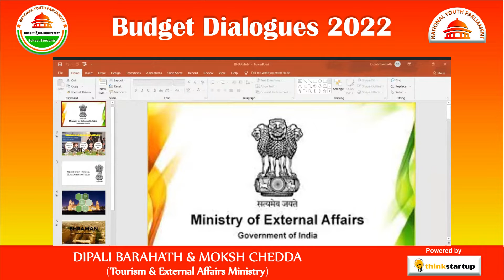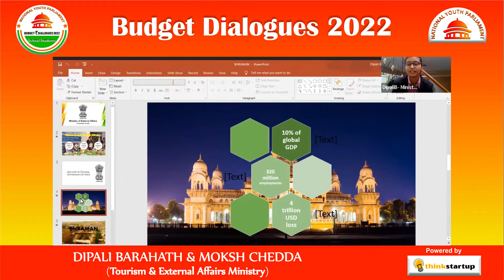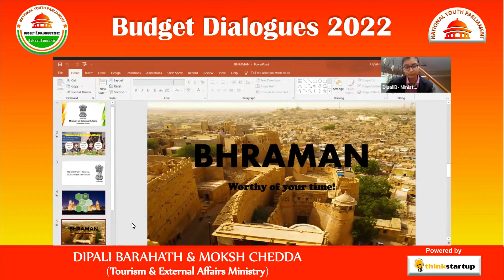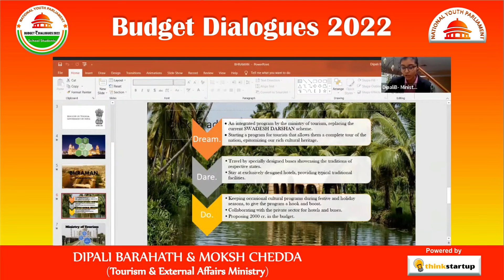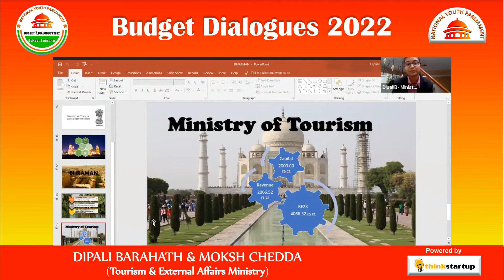DIPALI BARAHATH & MOKSH CHEDDA Tourism & External Affairs Ministry- Budget Dialogues 2022